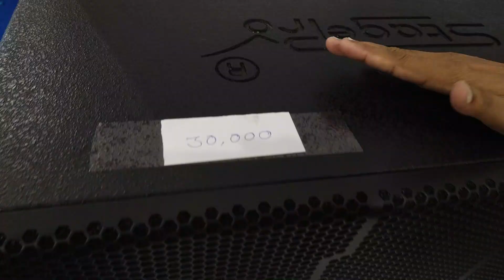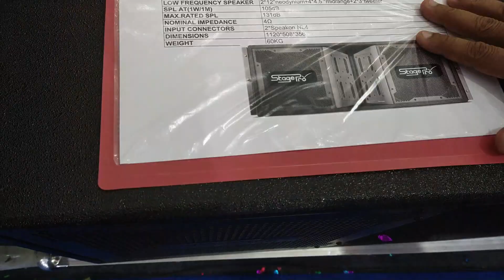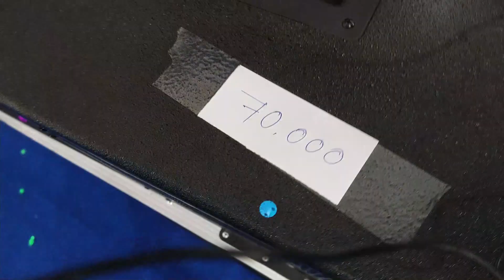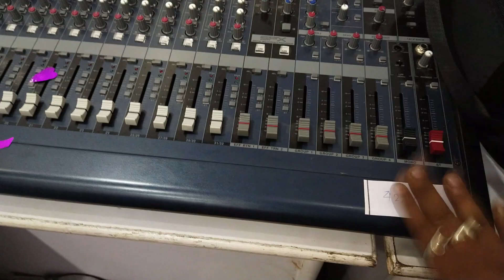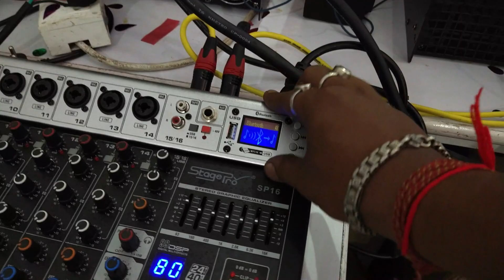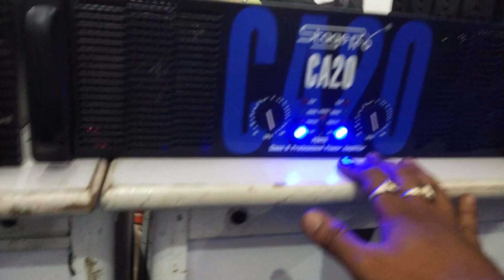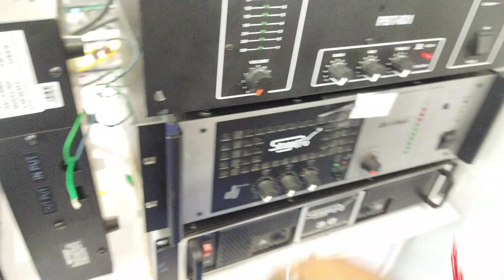Stage Pro - 3Way Linearray & All|| Bharat Sound Light Expo 2nd day|| @Kishorsoundcabinet sound&tech